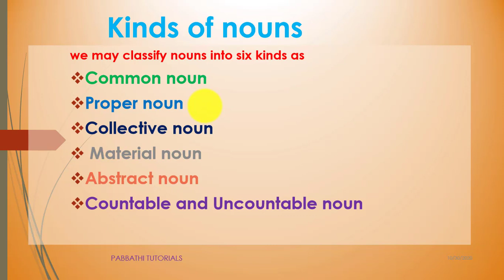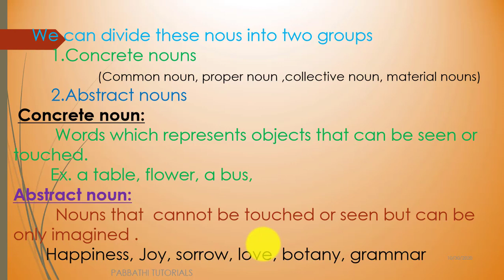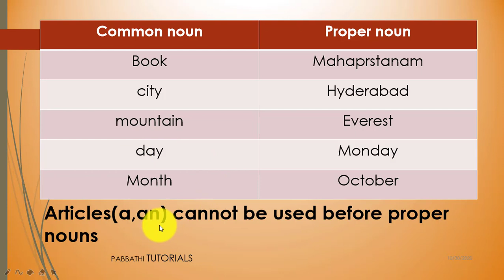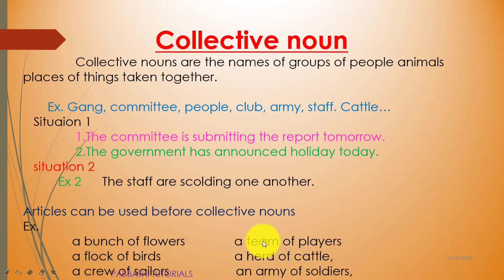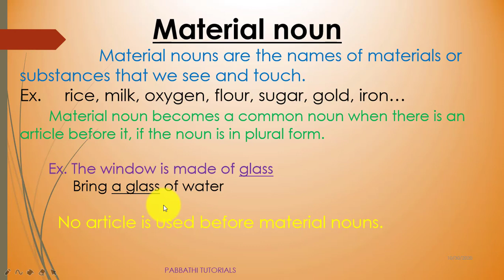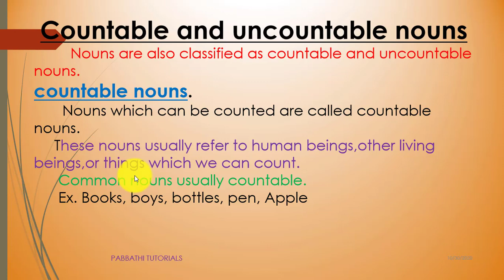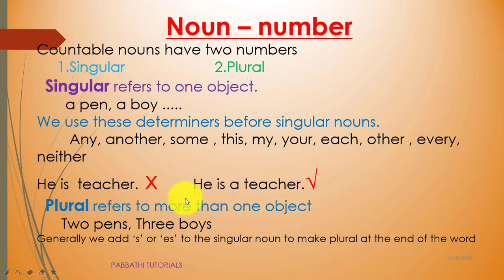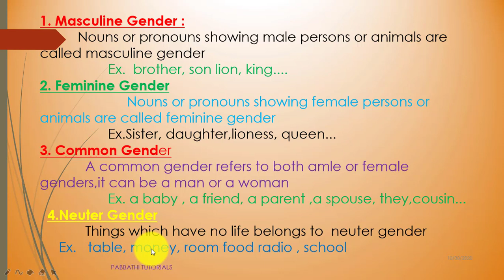Noun and Its Kinds in English explained in TELUGU |by pabbathi tutorials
Explained about noun and types clearly in telugu